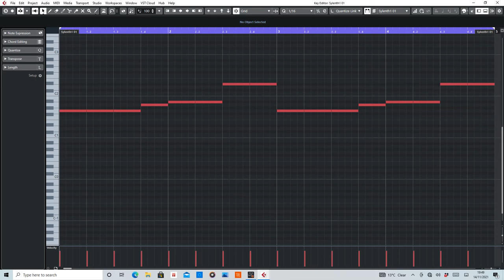I Feel Love (CRW) MIDI Rearranged by De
MIDI section of I feel Love by CRW.

Equipment used:
Cubase Artist 10
Sylenth1